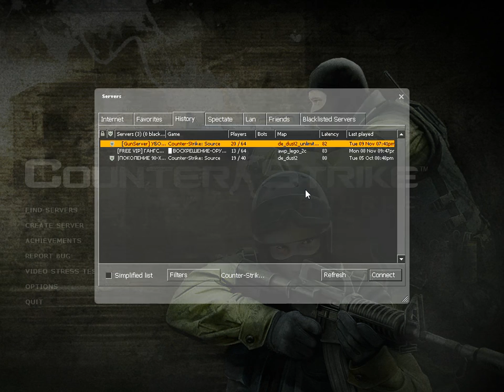Counter Strike Source 2021 ☆☆☆☆ﮎíŁèή†-[GOD] Sasuke ☆☆☆ Counter Strike Source 2021 11 09 22 34 39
Counter Strike Source 2021 ☆☆☆☆ﮎíŁèή†-[GOD] Sasuke ☆☆☆

Release date: October 7, 2004
Category: MMO Action (Shooter) / 3D / 1st Person
Developer / Publisher: Valve Corporation
Platform: PC
Language: Multilingual
Language Voice: English
Publication type: Non-Steam, does not require activation
Version: 91, build 5394425 (from 10/09/2019) or 34 (from 05/25/2007)

Description: Online multiplayer game. Based on the extremely popular mode to Half-Life, Counter-Strike, this game is a completely redesigned version of it on a new engine. The combination of realistic and fast arcade shooter pace – one of the key elements that made the game so popular. The counter-terrorists (special forces) fighting against terrorists. Teams rescue / hold hostages and neutralize / set the bomb. It uses modern real weapons.

The core gameplay is like many such drugimh military shooter with a first-person, but, unlike them, based on rounds. Instead of reviving the death of the players need to wait until the end of the round. At the beginning of each round, players get the money to buy weapons and equipment; for killing enemies, and the objectives are given extra money. This nature of the game encourages teamwork and trying to stay alive. The game engine, Source from the company Valve, provides much better graphics than its predecessor Half-Life: Counter-Strike, and also introduces a more realistic physical model.

If so, claim this server to add your clan's information to this page!
GAME SERVER RANKING
Game Server Rank: 87th (94th Percentile)
94th
Highest (past month): 41st   Lowest (past month): 93rd
CURRENT MAP
de_dust2_unlimited_b1gs
Upload an image for this map!
PLAYER STATS (VIEW ALL)
Current Players: 24 / 64

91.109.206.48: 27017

ONLINE PLAYERS
Rank  Name  Score  Time Played
1.  PIF-PAF  545  2:34:40

2.  DOZATOR  489  09:11
3.  ﮎíŁèή†-[GOD] Sasuke  391  50:13
4.  Nagai  357  04:40
5.  Вовка Путин  325  3:36:12
6.  dron  324  2:02:41 pentru cele mai bune skinuri de css vedeti site-uri
for the best css skins see sites
Platform: PC
Language: Multilingual
Language Voice: English

GAME SERVER RANKING
94th
CURRENT MAP
de_dust2_unlimited_b1gs